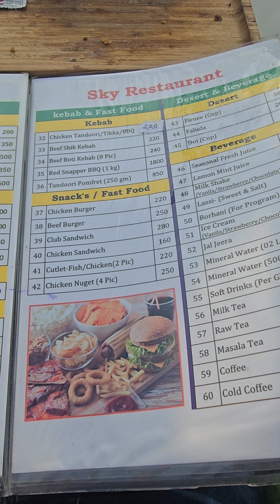মাত্র ১৫০ টাকায় ঢাকার এত সুন্দর রেস্টুরেন্ট বসে খেতে পারবেন।🫢